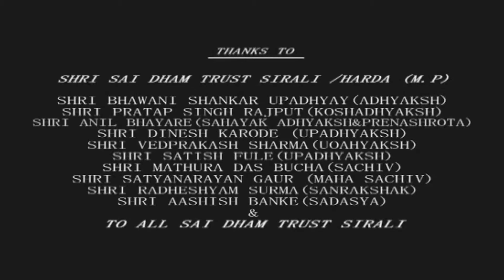New South Movie In Hindi Dubbed 2018 Part 1 | IRFAN KHAN JAI JAI MONEY/ JAI JAI MONEY IN HD /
IRFAN KHAN JAI JAI MONEY/ JAI JAI MONEY IN HD /JAI JAI MONEY PART- 1, /